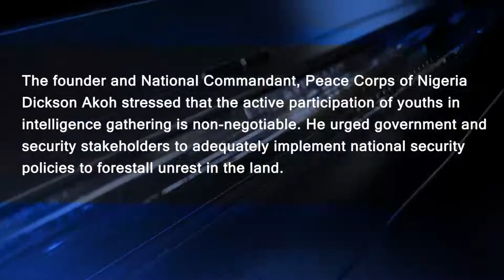NATIONAL COMMANDANT, PEACE CORP OF NIGERIA DICKSON AKOH SPEAKING ON YOUTH INVOLVEMENT IN SECURITY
The founder and National Commandant, Peace Corps of Nigeria Dickson Akoh stressed that the active participation of youths in intelligence gathering is non-negotiable. He urged government and security stakeholders to adequately implement national security policies to forestall unrest in the land.